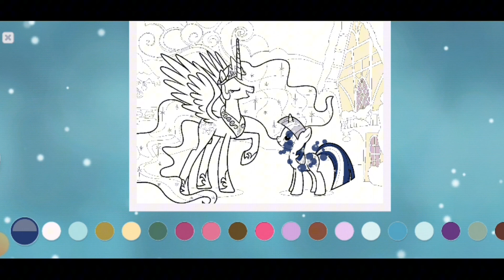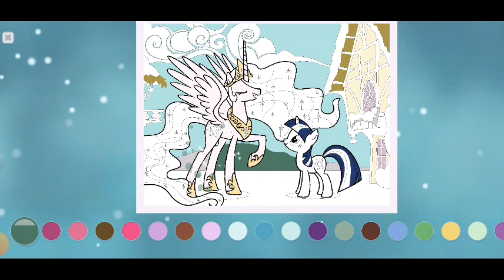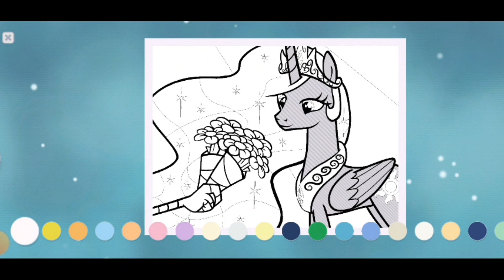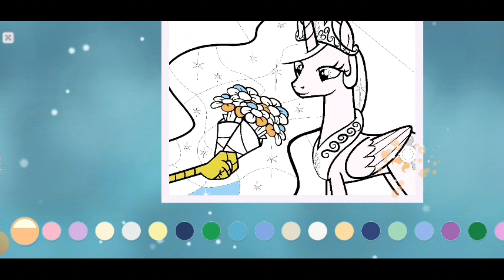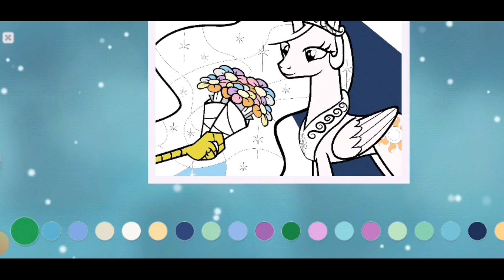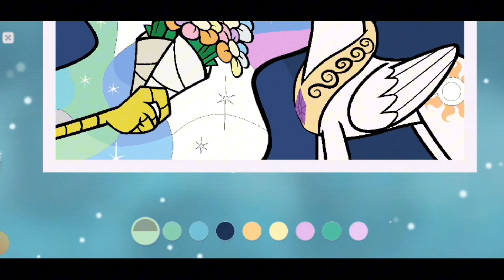My Little Pony Color By Magic | Magical Coloring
Beautiful Coloring by the Twilight Sparkle.Well come to the museum of friendship.The adventure of colorful little pony life. Twilight Sparkle needs your help to restore the museum.
Color hundreds of images to help rebuild and decorate the museum.